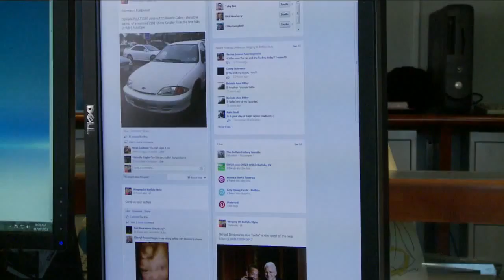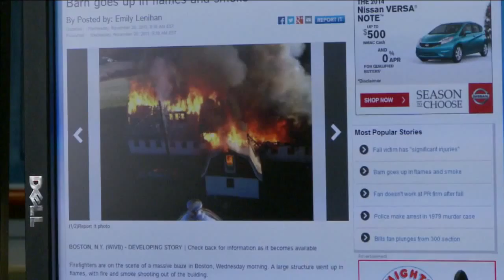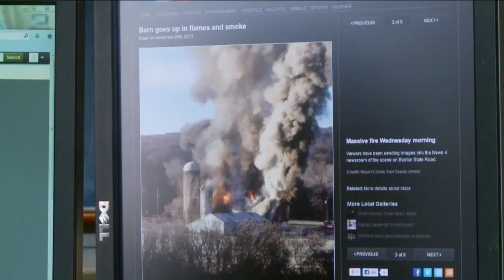Dot com checks Wednesday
Western New York's lifestyle and entertainment program.